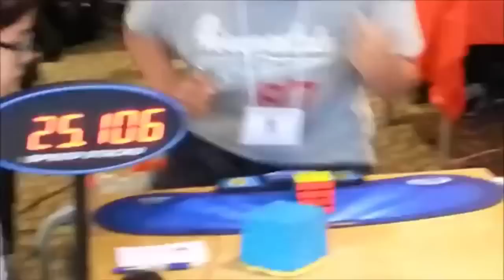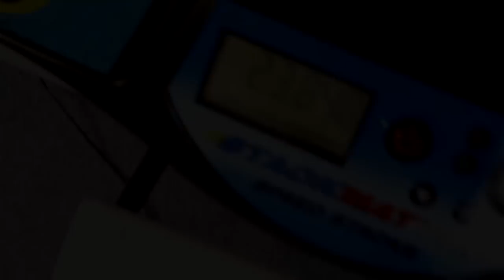Top 10 - 4x4 Speedcubers 2017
In this video I show the top 10 of the best speedcubers in the world in 4x4X4 cube.
Video credits with links to original videos below!

Top 10 4x4:
4. Dario Roa Sánchez 24.43
Original video: [No video]
6. Mats Valk 24.63

Rubik's Cube World Records:

➞ 2x2 Cube - Maciej Czapiewski - 0.49
➞ Rubik's Cube - Feliks Zemdegs - 4.73
➞ 4x4 Cube - Feliks Zemdegs - 21.54
➞ 5x5 Cube - Feliks Zemdegs -41.27
➞ 6x6 Cube - Kevin Hays - 1:32.77
➞ 7x7 Cube - Feliks Zemdegs - 2:20.66
➞ Pyraminx -Drew Brads - 1.32
➞ Megaminx - Yu Da-Hyun - 33.17
➞ Square-1 - Tommy Szeliga - 6.84
➞ Skewb - Jonatan Kłosko - 1.10
➞ Rubik's Clock - Nathaniel Berg - 3.73
➞ Rubik's Cube: Fewest moves - Tim Wong,Marcel Peters,Vladislav Ushakov - 19
➞ Rubik's Cube: One-handed - Feliks Zemdegs - 6.88
➞ Rubik's Cube: With feet - Jakub Kipa - 20.57
➞ Rubik's Cube: Blindfolded - Kaijun Lin -18.50
➞ 4x4 Cube: Blindfolded - Kaijun Lin - 2:02.49
➞ 5x5 Cube: Blindfolded - Roman Strakhov - 4:42.06
➞ Rubik's Cube: Multiple Blindfolded - Marcin Kowalczyk - 41/41 54:14